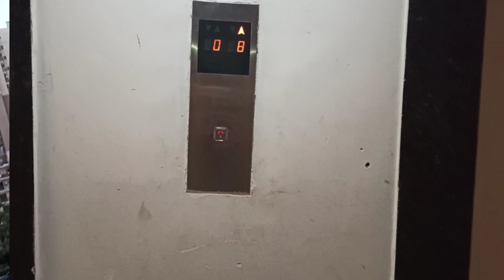|| Neighbour ho to aisa ||Neighbours are family || late night birthday party || Dil Ki Baat ||